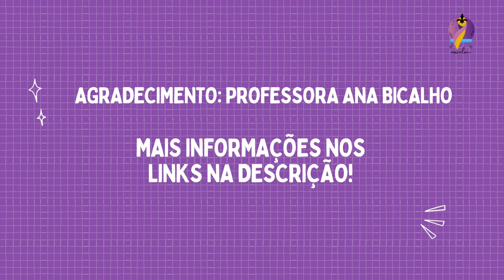Conheça o curso de Letras - Francês da UFBA!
O Na ponta da Língua é um projeto idealizado e executado pelo Centro Acadêmico de Letras Jorge Amado durante a gestão Oraculum (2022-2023). Ele tem por objetivo divulgar e difundir informações sobre os cursos de língua estrangeira que são ofertados no Instituto de Letras da Universidade Federal da Bahia, sendo elas: Alemão, Espanhol, Francês, Grego Antigo, Latim Clássico, Inglês, Italiano e Português como língua estrangeira.

Convidamos professores de cada idioma do próprio instituto que ministram disciplinas dos currículos para responder algumas perguntas de cunho formativo e profissional.

Para falar sobre a língua francesa, convidamos a professora Ana Bicalho, professora da Universidade Federal da Bahia (UFBA). Doutora em Letras pela Universidade Federal da Bahia com estágio doutoral na Université Sorbonne Nouvelle - Paris III. Lotada na Área de Língua Francesa, atua na graduação e no programa de Pós-graduação em Literatura e Cultura. Seus interesses de pesquisa se concentram na área dos Estudos de Tradução. Atua nos seguintes temas: literatura de língua francesa traduzida no Brasil, literatura brasileira traduzida na França, Teoria da tradução e ensino de Língua Francesa. Atualmente é coordenadora da CAEX (Coordenação Acadêmica de Extensão) e coordenadora geral do NUPEL (Núcleo Permanente de Extensão em Letras).

Ficha técnica

Roteiro: Alisson Filipe Souza Barros
Edição: Mariana Lima Magalhães
Imagem: Fernanda Tourinho Caldas
Tradução: Davi Freire Santana Lima Filho